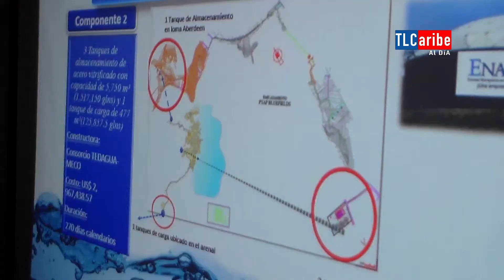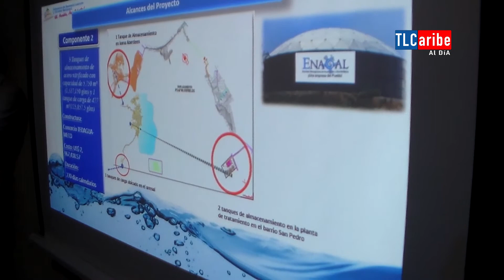ENACAL Bluefields estrena nuevas instalaciones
Alfredo Arana Delegado municipal de ENECAL dijo que la delegación tenía más de 20 años de no tener mejora en la infra estructura, por lo que se ha equipado y se abrirá una area de recepción para el servicio de los abonados.

Con la visita Ervin Barreras Rodríguez presidente ejecutivo de ENACAL central se realizó la inauguración de la remodelación de la oficina de ENACAL Bluefields.